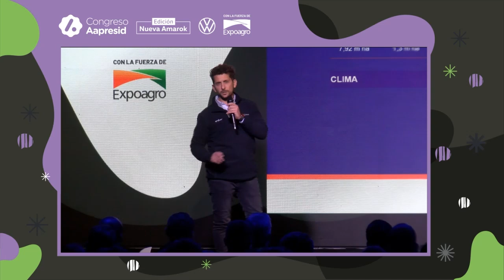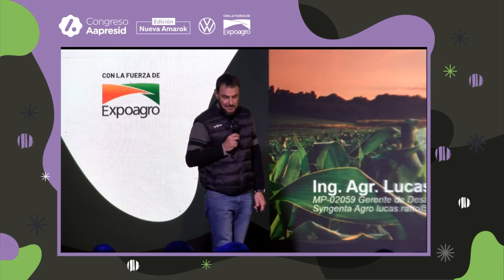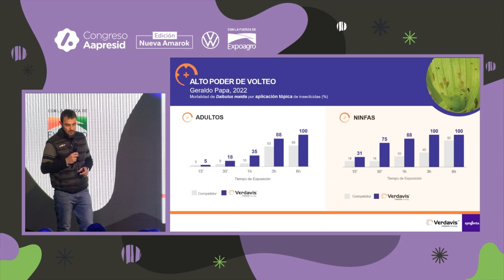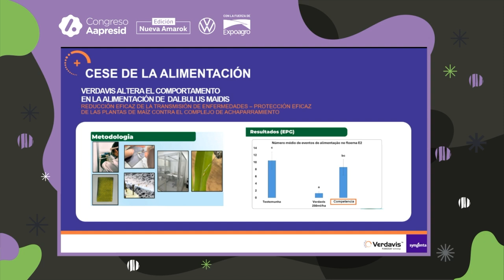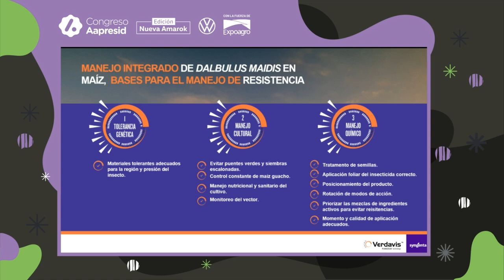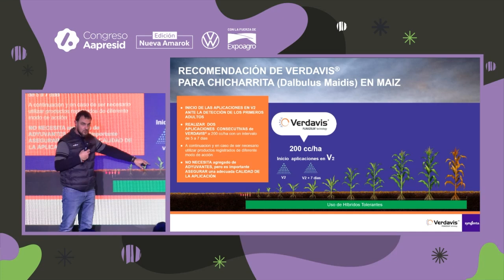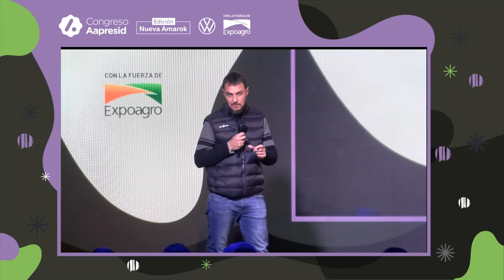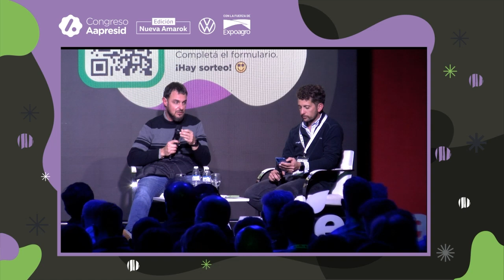Nuevo Programa Syngenta para Manejo Integrado de Chicharrita del Maíz.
Disertó:
Lucas Ratto (Syngenta)

Dia 1 Congreso Aapresid 2024 - Auditorio Syngenta